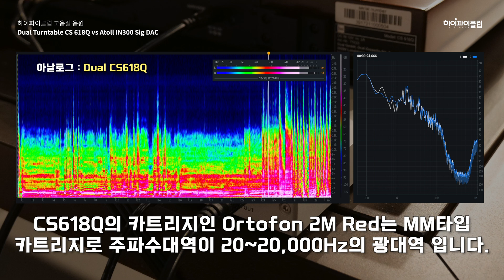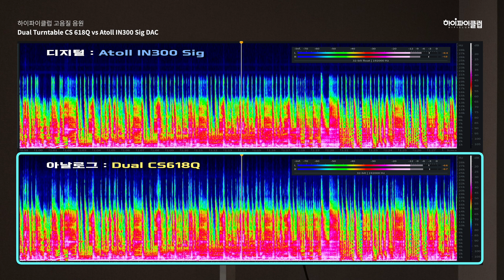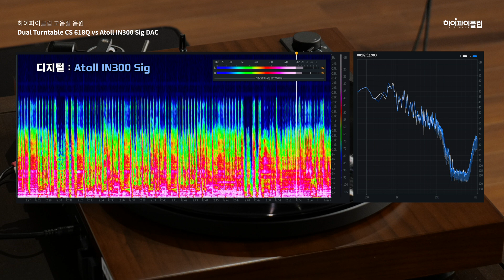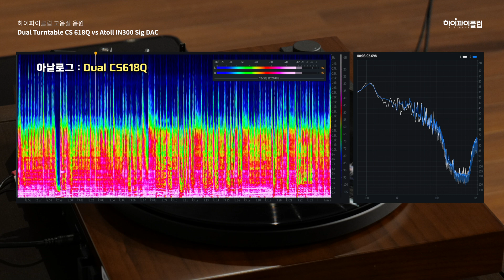디지털과 아날로그 음질을 비교해봤습니다. Dual CS618Q vs Atoll IN300 Sig.(DAC)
이번 Dual 618Q 턴테이블 리뷰를 진행하며 음질이 MM카트리지 턴테이블 답지 않게 광대역으로 좋게 나와, 디지털과 음질 비교도 해보고  스펙트로그램과 스펙트럼 아날라이저로 재미난 비교를 해보았습니다.  아날로그와 디지털이 어느 것이 더 좋냐는 것 보다 각각 음질적 장.단점을 갖고 있다고 보는 게 맞다는 생각입니다.

시청실 방문 예약은 단지 청음만 하셔도 예약 가능합니다.

오디오 시스템
Speaker : PIEGA Coax Gen2 411
Amplifier : Atoll IN300 (내장 DAC)
Turntable : Dual CS618Q
DC Noise Isolator : Waversa WLPS-EXT1

녹음장비
Mic : DPA 4011A Stereo Pair
Mic Pre. : Focusrite Two with Quantum Ground
Recorder : TASCAM DA-3000 (24bit/192kHz)